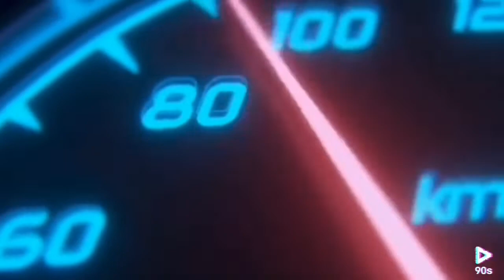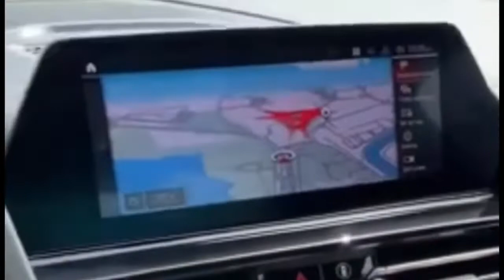BMW M850i Dravit Grey Spot look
Hi guys 🙏 support